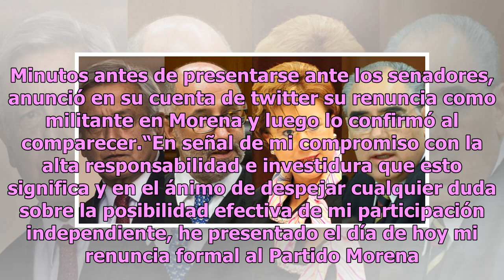Comparecen candidatos de AMLO para ocupar vacante en la SCJN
Los tres candidatos que propuso el presidente Andrés Manuel Lopez Obrador para ocupar la vacante que dejó el ministro José Ramón Cossío en la Suprema Corte de Justicia de la Nación (SCJN) comparecieron ante la Comisión de Justicia del Senado. Presentaron una exposición inicial y respondieron a las p...